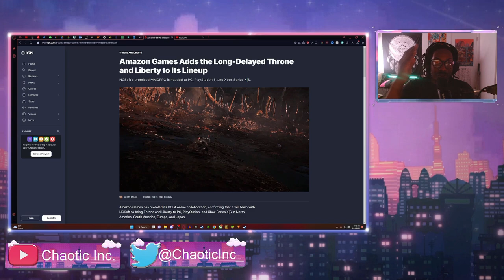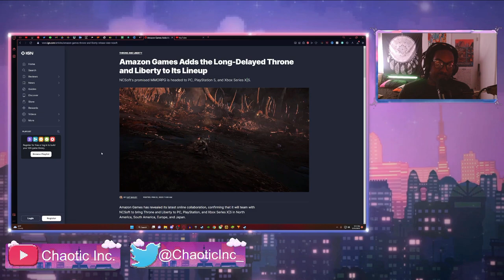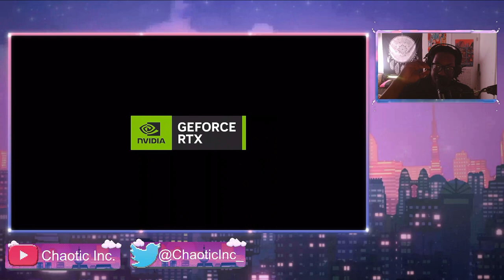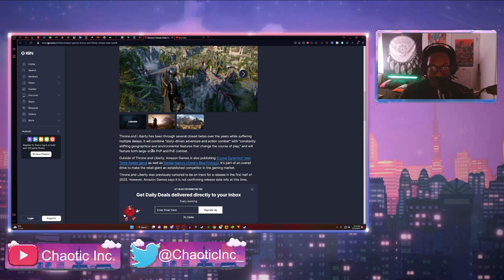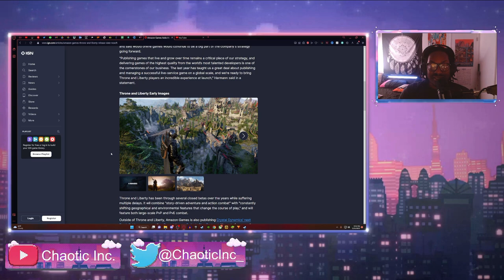Throne & Liberty: Major News About Global Launch!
It's been a long journey, but the wait is over! Throne & Liberty: Major News About Global Launch is finally available on the global market! This epic MMORPG game is a must-have for any fan of fantasy and adventure. Lets discuss some of the news regarding it global launch and how amazon partnered with NCsoft for this to happen.

Want to know how i find all of my mobile games to play and mobile game videos come Check Out my TapTap

Artist: WubSauceSong

Artist: Real6am
Song: Ambition

Top Videos to watch on my channel: 8 Best Upcoming RPGs in 2023 Beginners Guide To Erosion Youga Build You Play Eminence in Shadow